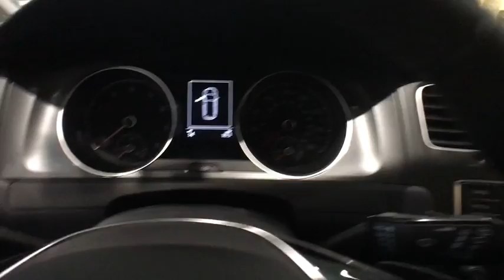2017 Volkswagen Golf Alltrack Baltimore, Catonsville, Laurel, Silver Spring, Glen Burnie MD V70079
New 2017 Volkswagen Golf Alltrack
2017 Volkswagen Golf Alltrack SE - Stock#: V70079 - VIN#: 3VWH17AU4HM507144